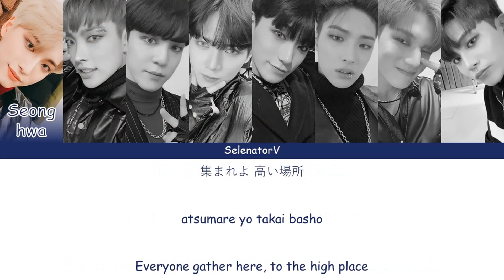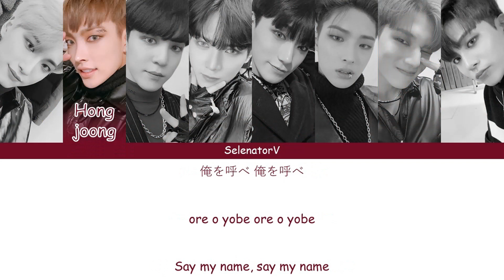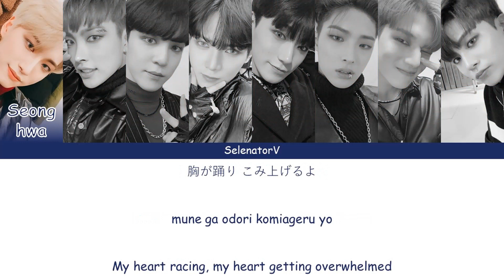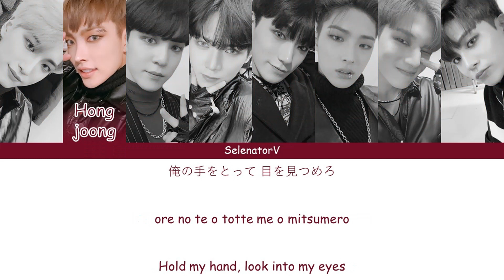ATEEZ (エイティーズ) - Say My Name (Japanese Version) [Color Coded Kan_Rom_Eng]